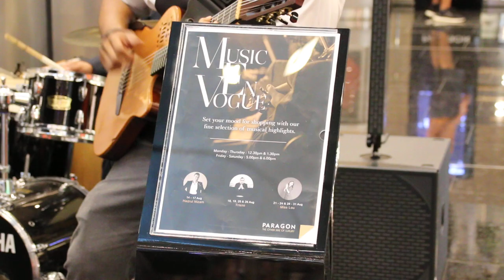A Saturday afternoon shopping at Paragon Shopping Mall, Singapore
Scenes of Singaporeans and tourists at downtown Paragon Shopping Mall, Singapore on a Saturday afternoon around August 2017. Music from a band provides good feelings in this mall visit.